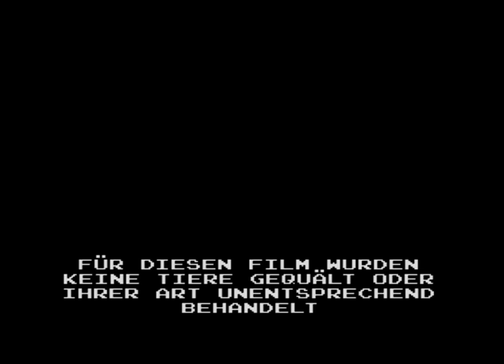KKUBA102 feat. CHAPO102 & EISBERG - BIER AUF BIER REIN (prod. by UNCLE F) Official Video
Produziert: UNCLE F @tiefbasskommando
Master von: @tobi_woerthstudios
Video: @downtown.destruction.prod

INFO: Bei den Dreharbeiten kam kein Tier zu schaden!

102 BOYZ LIVE 2020 Dates:

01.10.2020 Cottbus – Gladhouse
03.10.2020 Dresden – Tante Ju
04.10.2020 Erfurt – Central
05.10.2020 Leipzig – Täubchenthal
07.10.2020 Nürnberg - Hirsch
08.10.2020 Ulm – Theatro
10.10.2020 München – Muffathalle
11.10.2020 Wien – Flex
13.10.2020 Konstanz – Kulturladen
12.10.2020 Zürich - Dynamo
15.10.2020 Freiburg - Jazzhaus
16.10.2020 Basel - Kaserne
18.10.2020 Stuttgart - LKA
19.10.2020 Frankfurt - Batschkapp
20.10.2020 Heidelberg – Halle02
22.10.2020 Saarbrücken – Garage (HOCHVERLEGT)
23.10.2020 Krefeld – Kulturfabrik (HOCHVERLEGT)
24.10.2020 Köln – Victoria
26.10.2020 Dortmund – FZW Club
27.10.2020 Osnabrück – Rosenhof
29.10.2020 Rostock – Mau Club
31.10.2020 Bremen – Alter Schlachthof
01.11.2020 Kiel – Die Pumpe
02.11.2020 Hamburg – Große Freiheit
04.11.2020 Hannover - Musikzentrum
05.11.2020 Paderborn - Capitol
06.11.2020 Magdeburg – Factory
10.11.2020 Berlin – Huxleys